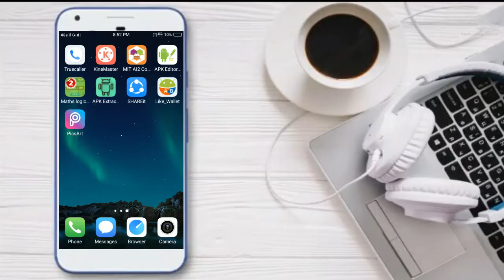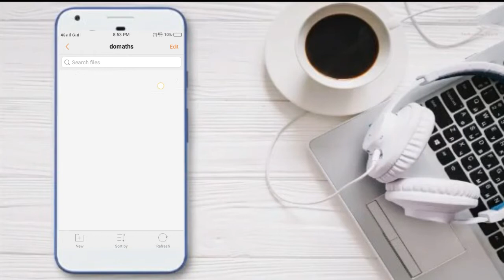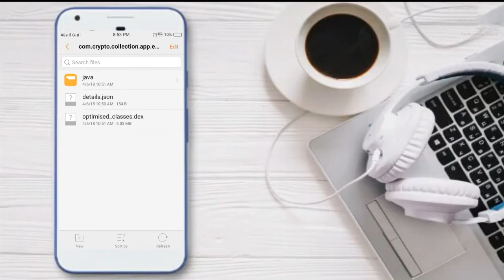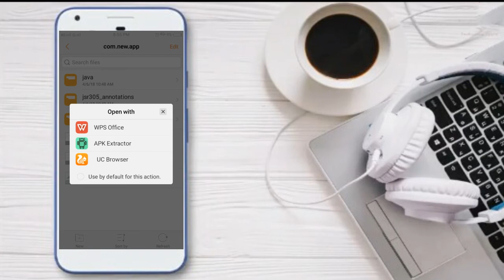🔥 High Quality Earning App Source Code of Android Studio 🔥 ll Thunkable ll Appy Builder ll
In This Vedio I am Going To Give you the High Quality Earning App Android Studio Source Code.

So Simply Edit The Source Code And Earn Money.

And Plzz it's a Real Source Code So Don't Abuse on Comments 🙏🙏